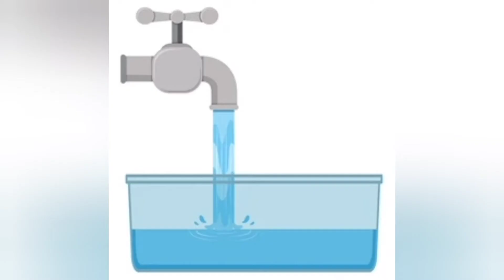✨ "Voda" Miroslav Kovačević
Ključne riječi: poezija za djecu, ekologija za djecu, Svjetski dan voda 22.ožujka, naša planeta

Za lakšu upotrebu YT kanala Zlatne riječi djetinjstva:

👑      Priče za djecu
✨      Poezija za djecu
👌      Aktivnosti s djecom
🐱❓ Zagonetke
🌙🎼 Glazba za uspavljivanje
🎼      Glazba za opuštanje i koncentraciju

"Dijete je po prirodi vrlo ritmično, a poezija je tu da ispunjava prirodni djetetov osjećaj za ritam."
Ivana Boltižar

U skladu s tim, uživajte u poeziji! :)

Čitajte hrabro, čitajte smjelo, čitajte često.
Knjige su naše najveće blago. Uvedite svoje dijete u taj čudesan svijet prepun bogatstva koje hrani našu dušu.
Uživajte u čitanju!

Pretplatite se na YouTube kanal Zlatne riječi djetinjstva, pružite podršku za trud i poticaj za daljnji rad.
Samo kliknite dugme "Pretplati se" ispod videa i to je to :)

Pažljivo su birane najkvalitetnije priče dostupne u našim knjižnicama i knjižarama za djecu predškolske dobi i djecu nižih razreda osnovne škole.

Poslušajte pjesmu, čitajte s djetetom i uživajte u pročitanom!

Samo 15 minuta čitanja dnevno pomaže djetetovom cjelokupnom razvoju.

Great family-friendly content
kid-friendly content

VODA

Voda je oblak, voda je snijeg

Voda je katkad ledeni brijeg.

Voda je para, voda je kiša,

Voda je nezgoda za jednog miša.

Voda je rijeka, voda je slap,

Voda je pljusak ili kap.

Voda je more, voda je bara

Voda je gotovo ko zemlja stara.

Voda iz kabla, voda iz česme,

Voda je naslov ove pjesme.

Miroslav Kovačević